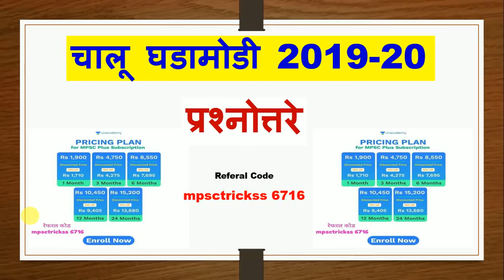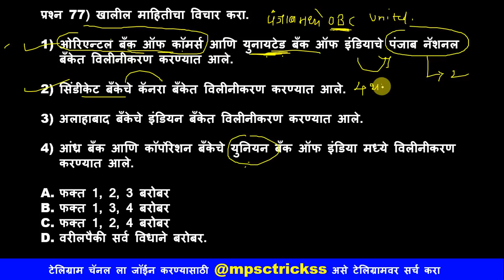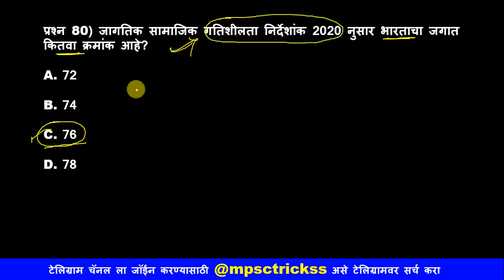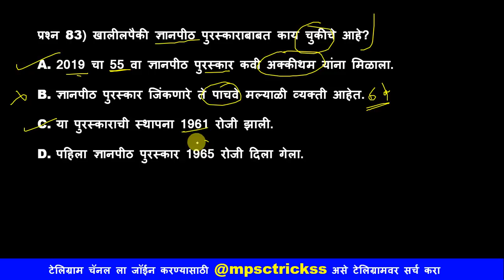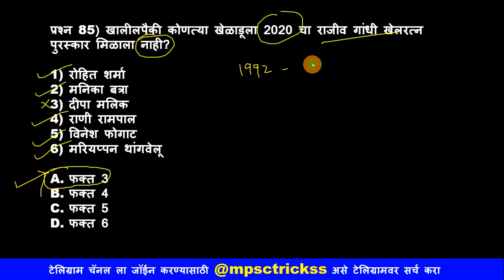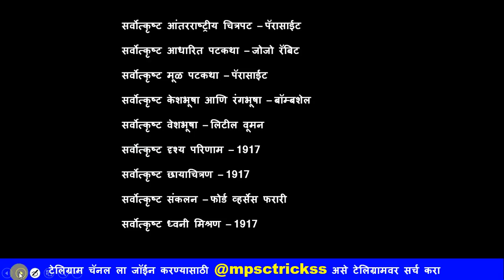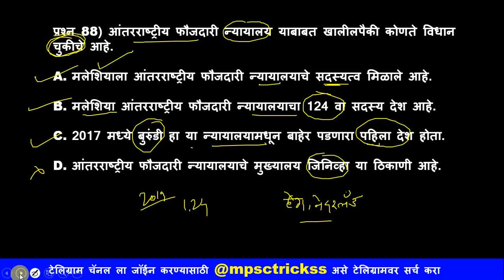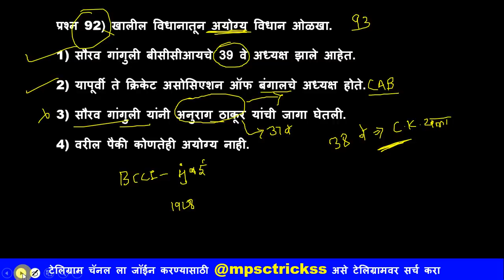कम्बाईन पूर्व 2020 l Combined Prelims 2020 l Chalu ghadamodi in Marathi l Current affairs in Marathi